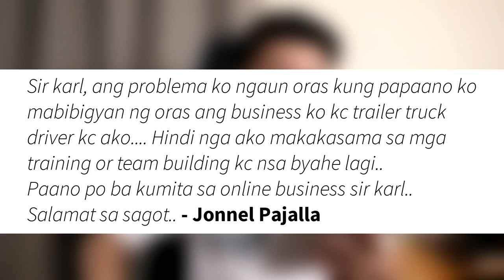Pano gawin ang networking part time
Pano gawin ang networking business part time